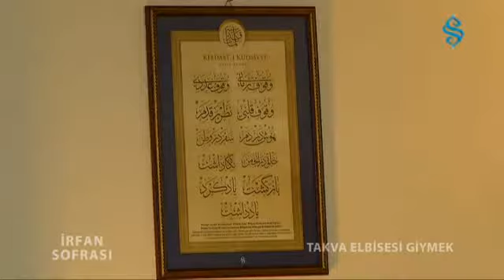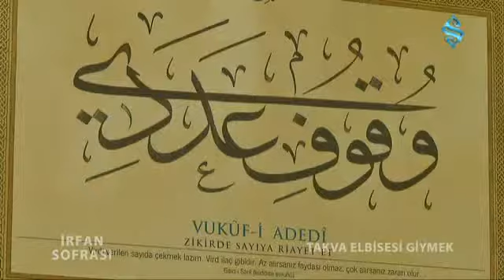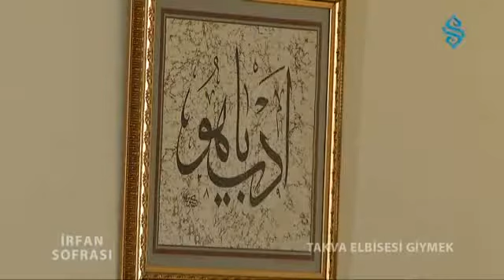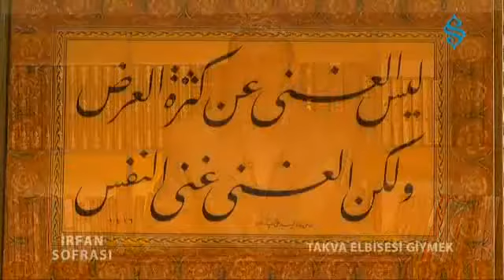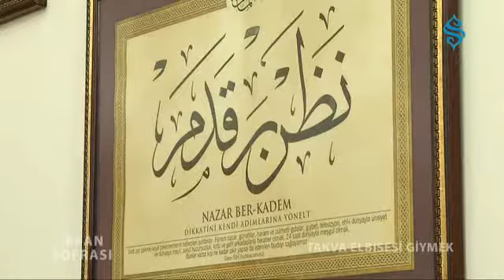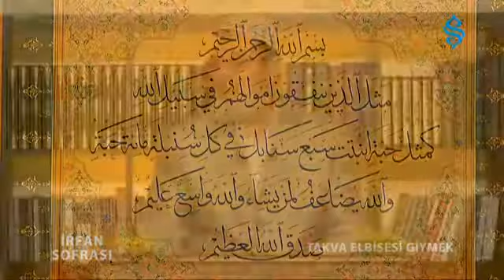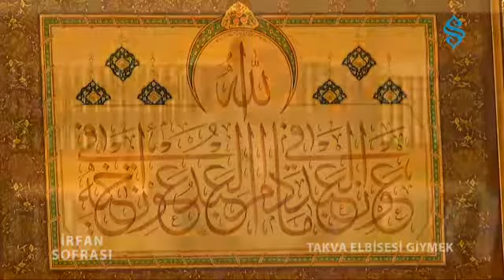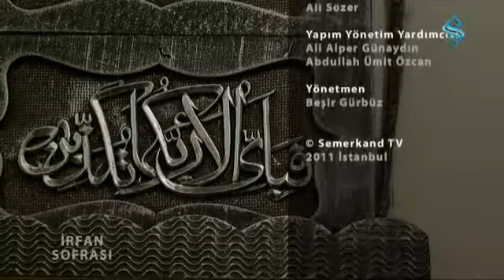Takva Elbisesini Giymek İrfan Sofrası